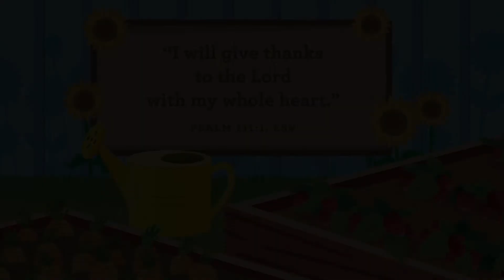Victory Kids Jr. 11/28/21: I can thank God for people who help me.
We will visit the story of Elisha and the wonderful couple who not only invited him to eat from their table but built a room for him on their home for when he was in town. They really understood hospitality! While we may not have someone who has made a room for us, we do have people who have helped us, and we can thank God for them.